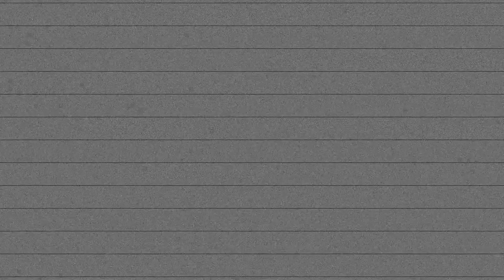Intro Saison 4 - Section enfants ados - Cie Les Noeils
Vidéo résumant en quelques minutes la saison 4 des sections enfants, ados de la Cie de théâtre Les Noeils